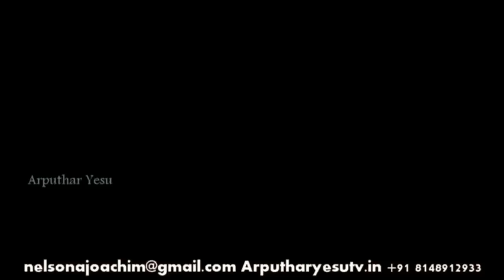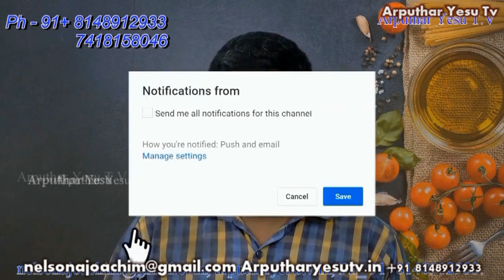2019 | 34th Year Sound and Light Programe Part - 3 *Mt.Carmel Church, Eleanganny.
2019 | 34th Year Sound and Light Programe Part - 3 *Mt.Carmel Church, Eleanganny.

34th Year Sound and Light Programe Mt.Carmel Church, Eleanganny.Tiruvannamalai, Tamil Nadu..
LIVE Telecast By Arputhar Yesu TV